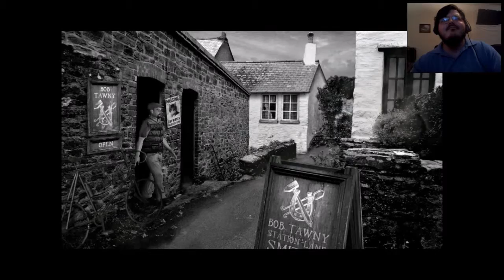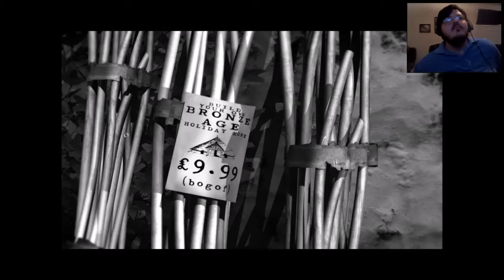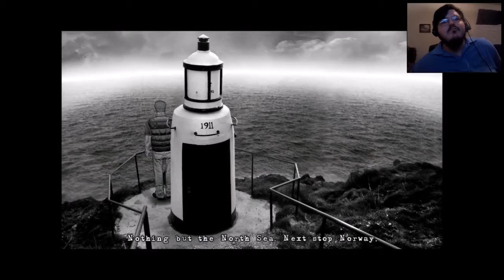The Lost Crown Episode 37 (Retracing Our Steps)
We go back through parts of the town to find out what we need to do next.

From the steam description:

Unravel an ancient mystery and search for an ancient treasure on England's fog-shrouded coastline, famed for its legends of smugglers, pirates and ghosts. Join ghost-hunters Nigel Danvers and Lucy Reubans as they investigate a tale of horror and haunting. Wielding the tools of the modern-day ghost-hunter in a cinematic, richly detailed interactive world of wind-swept coastlines and crumbling crypts, you will be captivated, taunted and teased by mind-bending puzzles and interactions with the town 'locals'. But, be warned, there are those who will stop at nothing to prevent Nigel discovering "that which should stay hidden". With nerves of steel and wits to match, in your search for The Lost Crown you will soon discover long lost secrets previously known only to the dead!